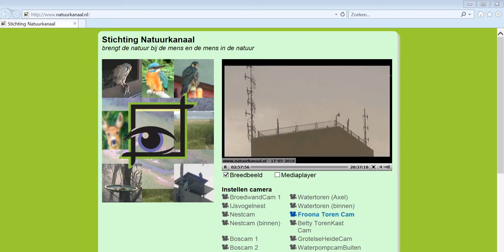M de wachter 2018 05 17 203912